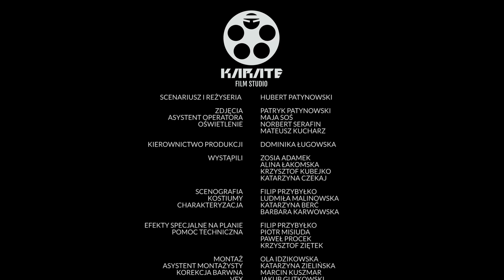Essex - Slavery (Official Video)(Album: Dualizm)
Album: Dualizm
Arists: Essex

Wystąpili:
Zosia Adamek
Katerina Czekaj
Alina Lakomska
Krzysztof Kubejko
Iwona Kaczorek

Scenariusz i reżyseria:
Hubert Patynowski

Zdjęcia:
Patryk Patynowski

Asystent operatora:
Maja Soś

Montaż:
Ola Idzikowska

Asystent montażysty:
Kasia Zielińska

Korekcja barwna:
Marcin Kuszmar

Vfx:
Jakub Gutkowski

Efekty specjalne na planie:
Filip Przybyłko

Oświetlenie:
Norbert Serafin
Mateusz Kucharz

Scenografia:
Filip Przybyłko

Asystentka scenografa:
Marta Ząbkowska

Charakteryzacja:
Katarzyna Berć
Barbara Karwowska

Kostiumy:
Ludmiła Malinowska

Pomoc techniczna, dyżurny planu:
Piotr Misiuda
Paweł Procek
Krzysztof Ziętek

Kierownictwo produkcji:
Dominika Ługowska

Specjalne podziękowania dla:
Tomasz Kaczmarczyk
Edyta Adamek
Gabrysia Dzierża
Anna Dzierża
Róża Płażek
Zofia Płażek
Mikołaj Świderski
Martyna Weryńska